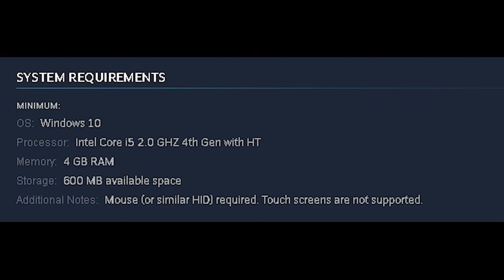Indecent Details - Find the Difference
Indecent Details is a barebones free adult “find the differences” game.